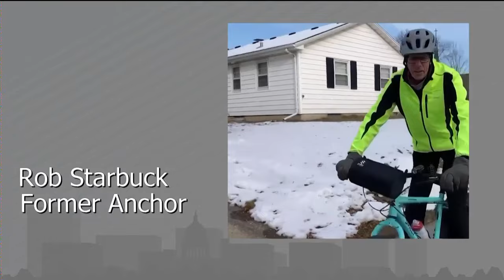Live at Five memories with Beth Zurbuchen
Beth Zurbuchen returns to News 3 Now for a walk down memory lane with Mark Koehn